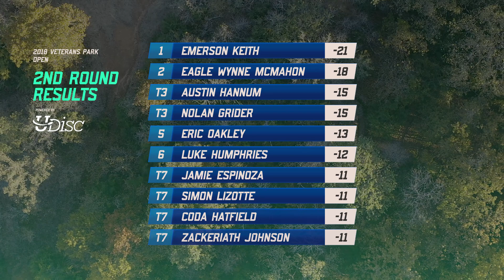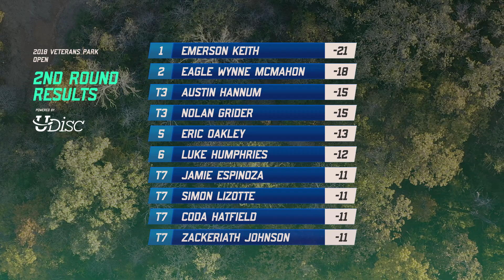2018 VPO | R2B12 | Grider, McMahon, Humphries, Keith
JomezPro is proud to bring you Moving Day Lead Card coverage of the 2018 Veterans Park Open from Arlington, TX.

Featuring:
Nolan Grider
Eagle McMahon
Luke Humphries
Emerson Keith

Commentary:
Simon Lizotte & Eagle McMahon

Help us reach our goal to become the first DG channel to 100k Subscribers! We're going big for 2019 and we don't want you to miss out!